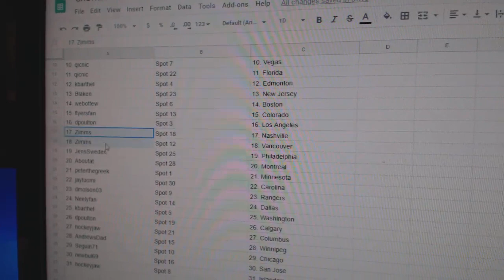Team Randoms - C&C GB #11,128